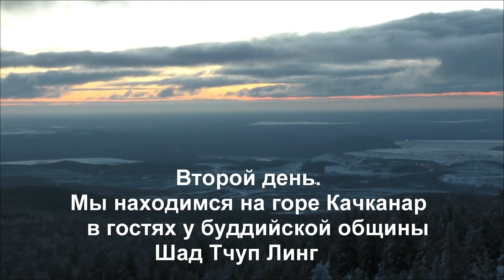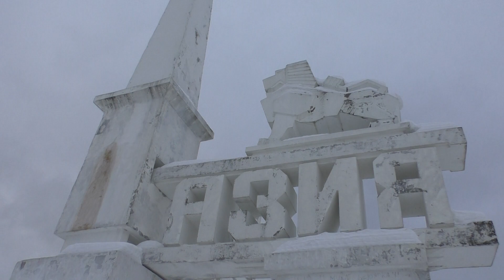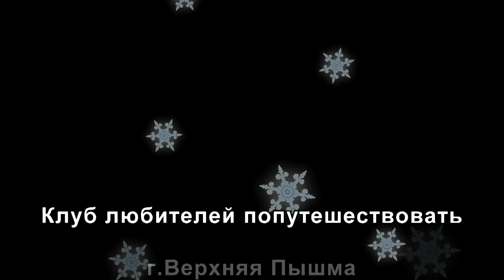Качканар. Европа-Азия. Колпаки. День 2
Продолжаем свое путешествие...
Второй день у нас начался с подъема в 7 утра. Спали отдельно: мужчины в одном помещении, женщины в другом. Было тесно и жарко))
Утро нас порадовало своей погодой. Все облака рассеялись и перед нами открылась невероятная картина. Мы смогли увидеть все то, что от нас скрывалось вчера. Красивый лес, города и поселки, небо и очень яркий рассвет.
После завтрака, мы отправились покорять вершину горы Качканар. Через скалу Верблюд, по сугробам, мы шли друг за другом больше часа. Местами, чтобы не провалиться, приходилось преодолевать наш путь ползком. Это было тяжело, но в то же время  интересно.
Покорив пик горы Качканар, с отметкой 888 метров, мы довольные и счастливые, отправились обратно в монастырь, где нас ждал горячий чай.
Попрощавшись с ребятами из монастыря и гостями, мы начали свой спуск к подножию горы на стоянку, к автомобилям.
Спускались как могли. Кто на санках, кто на ледянках, кто бегом бежал. В общем, было всем весело, а главное легко. По времени спуск занял 1 час 10 минут. Во время спуска все поделились своими впечатлениями, рассказали о самом интересном и не очень.
Далее наш путь следовал на границу Европы и Азии в Пермский край.
После посещения стелы, мы поехали к новой цели - гора Колпаки. Нас снова ждал подъем на высоту 614 метров. Силы были уже на исходе, но мы это сделали. Покорили новую гору и, конечно же, сделали много фотографий.
Хотелось бы подвести итог нашего нового путешествия. Поход на гору Качканар понравился всем. Буддийская община Шад Тчуп Линг встретила нас хорошо, спасибо ребятам за организацию праздника, за предоставление места для ночлега и за горячие обеды. Природа оставила самые яркие впечатления. Хотелось бы выделить скалу Верблюд, необычайно красивый рассвет, волшебный вид с самой вершины горы, деревья и конечно же глубокие сугробы с мягким и приятным снегом.
Спасибо за организацию Клубу любителей попутешествовать, а так же всем путешественникам!
До новых встреч, друзья!
Огромная просьба разместить данное видео у себя на страничке. Чем больше людей увидит этот фильм, тем больше людей познакомится еще с одним из красивейших мест Среднего Урала!
The Kachkanar. Europe-Asia. The caps. Day 2